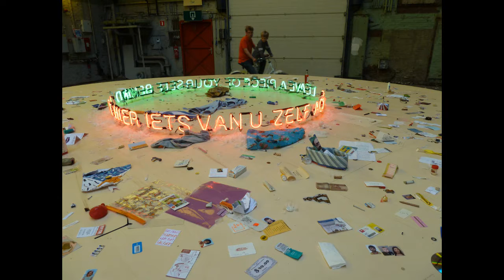sarkis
sarkis in de onderzeebootloods in rotterdam